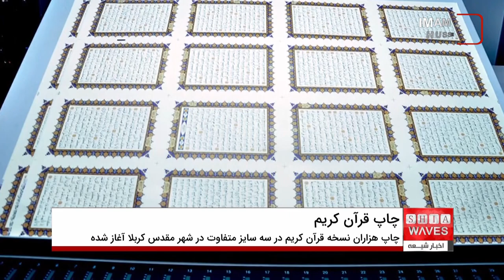آغاز چاپ هزاران نسخه قرآن کریم در سه سایز متفاوت در شهر مقدس کربلا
آستان مقدس عباسی علیه السلام از آغاز چاپ ۳۰ هزار نسخه قرآن کریم در سه سایز متفاوت خبر داد.
سید فراس ابراهیمی، مدیر چاپ و نشر و توزیع در آستان مقدس عباسی اعلام کرد: با در نظر گرفتن کلیه کنترل های فنی و زیبایی و رنگ های مناسب و خط خوش، کاغذ با کیفیت برای چاپ قرآن کریم انتخاب شده است. به همین دلیل، این آستان چاپ 30 هزار نسخه قرآن کریم در چاپ هفتم را آغاز کرده است.
وی افزود: چاپ قرآن کریم به دلیل نداشتن خطا، یکی از فرآیندهای دشوار است. این انتشارات در تجربیات قبلی موفق عمل کرده و در حال حاضر تعداد زیادی قرآن چاپ می شود و این روند ادامه دارد و پیشگام در عراق به شمار می آید.
از سوی دیگر، شیخ ضیاء الدین زبیدی، مدیر مرکز چاپ قرآن کریم آستان مقدس عباسی نیز در این باره گفت: هفتمین چاپ قرآن کریم در سه سایز رحلی A4 ، وزیری و اندازه کف دست چاپ می شود که 10 هزار چاپ از هر سایز انجام شده است.